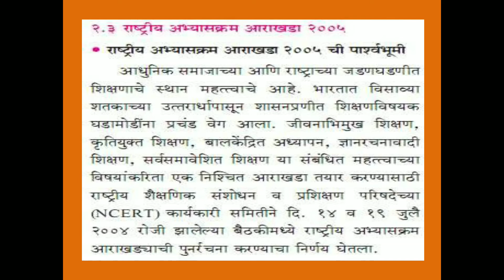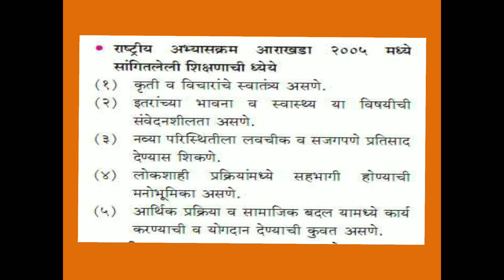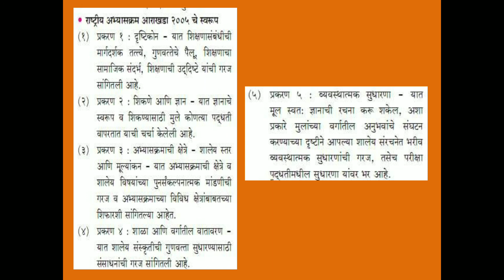Renuka Junior College Class 12 Education Science Chap 2 Lecture 7 Fasate A J